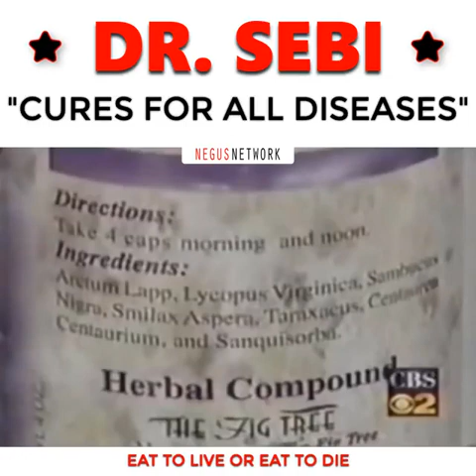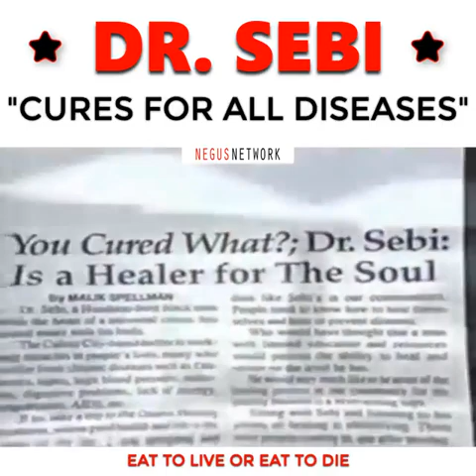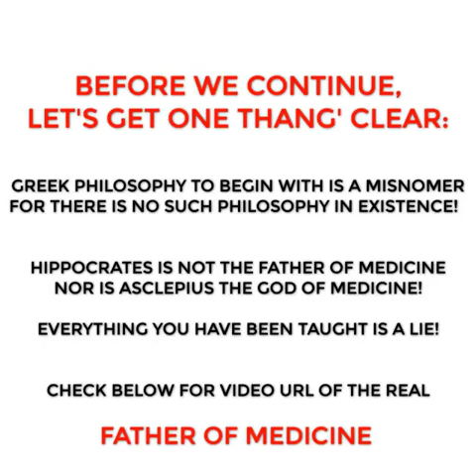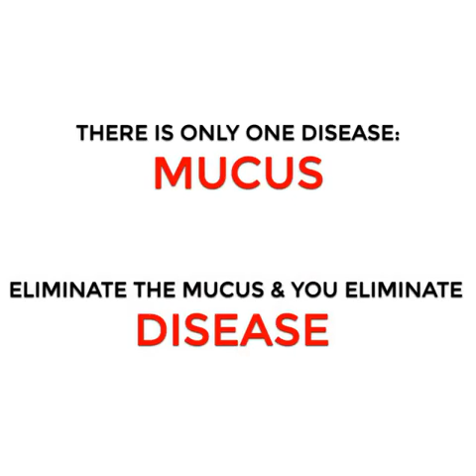Man who cured all diseases